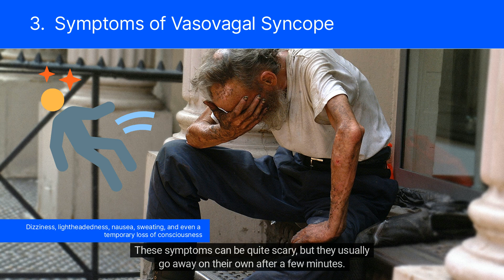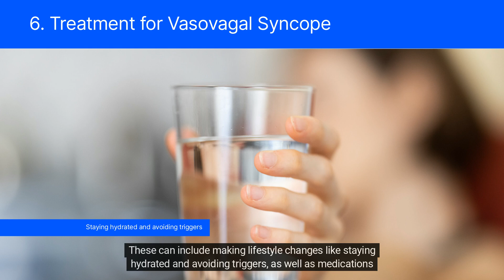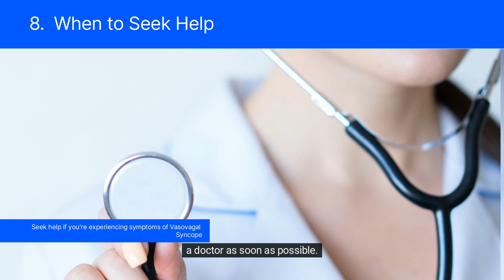8 Facts About Vasovagal Syncope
Hey there, and welcome to our video on 8 Facts About Vasovagal Syncope. Vasovagal Syncope is a common condition that affects many people around the world, and in this video, we'll be exploring some interesting facts and information about this condition.

Fact #1: Vasovagal Syncope is a type of fainting spell that occurs when your body overreacts to certain triggers. These triggers can include things like standing up too quickly, getting a needle, or seeing blood.

Fact #2: One of the main causes of Vasovagal Syncope is a sudden drop in blood pressure. This can happen when your body overreacts to a trigger, causing your heart rate to slow down and your blood vessels to dilate.

Fact #3: Symptoms of Vasovagal Syncope can include dizziness, lightheadedness, nausea, sweating, and even a temporary loss of consciousness. These symptoms can be quite scary, but they usually go away on their own after a few minutes.

Fact #4: There are several risk factors that can increase your chances of experiencing Vasovagal Syncope. These can include dehydration, standing for long periods, being in a hot environment, and even anxiety.

Fact #5: If you're experiencing symptoms of Vasovagal Syncope, it's important to see a doctor for a proper diagnosis. Your doctor may perform a physical exam, as well as a tilt table test or other tests to determine the cause of your fainting spells.

Fact #6: The good news is that there are several treatment options available for Vasovagal Syncope. These can include making lifestyle changes like staying hydrated and avoiding triggers, as well as medications and even surgery in some cases.

Fact #7: If you're prone to Vasovagal Syncope, there are some things you can do to prevent fainting spells. These can include staying hydrated, avoiding triggers, and even wearing compression stockings to help keep your blood pressure stable.

Fact #8: While Vasovagal Syncope can be scary, it's usually not life-threatening, and many people are able to manage their symptoms effectively with treatment and lifestyle changes.

In conclusion, Vasovagal Syncope is a condition that affects many people, but with proper diagnosis and treatment, it can be managed effectively. By understanding the facts and information about this condition, you can take steps to prevent and manage fainting spells.

If you're able to, please consider donating any amount you can using this